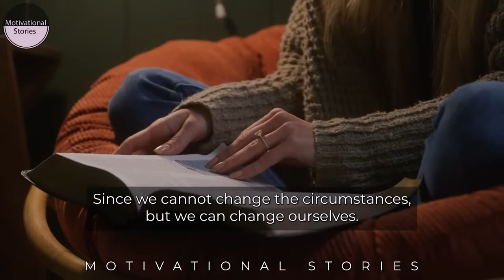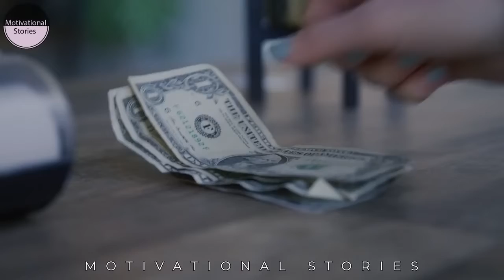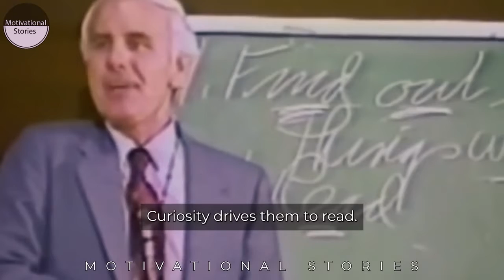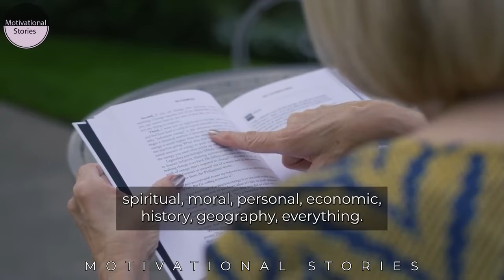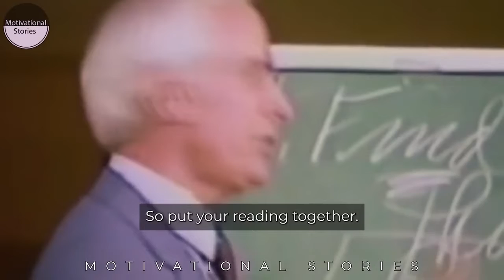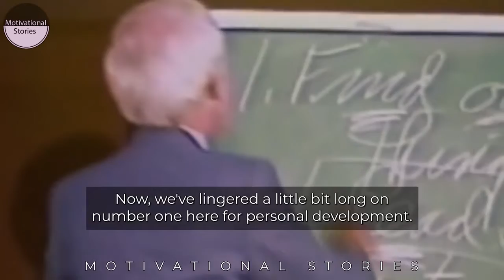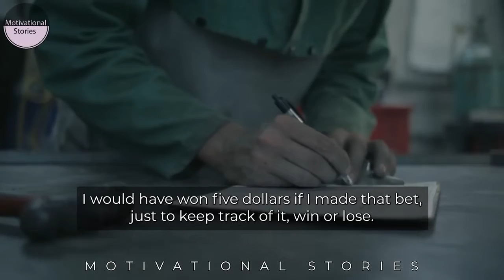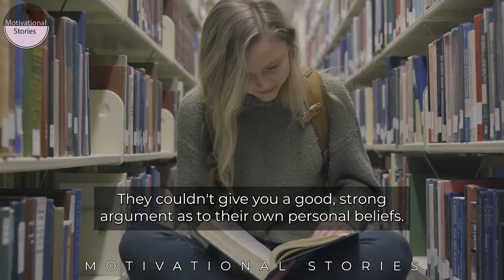How to Work on Yourself - Jim Rohn